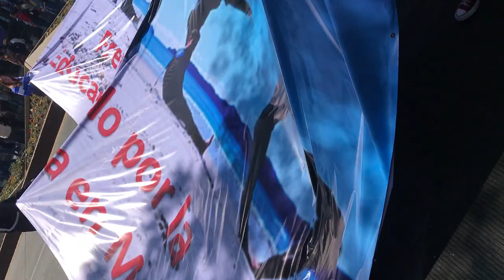1 de mayo 2019 Ciudad de México